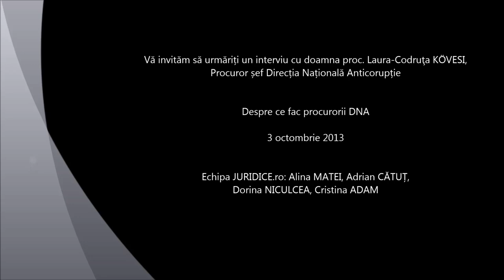Interviu Laura Codruța Kovesi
Interviu Laura Codruța Kovesi. Despre ce fac procurorii DNA

Detalii: interviu-laura-codruta-kovesi-despre-ce-fac-procurorii-dna-video.html